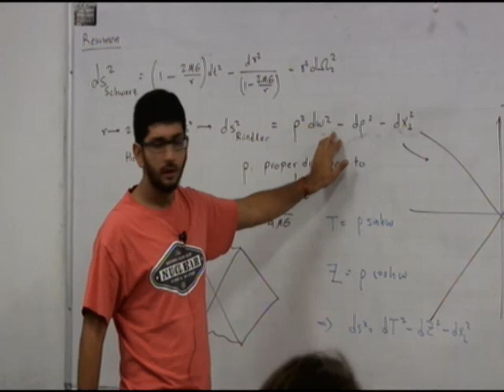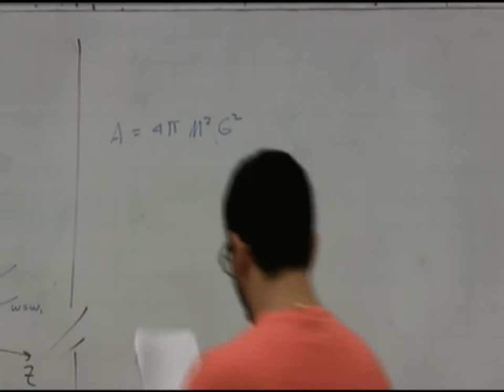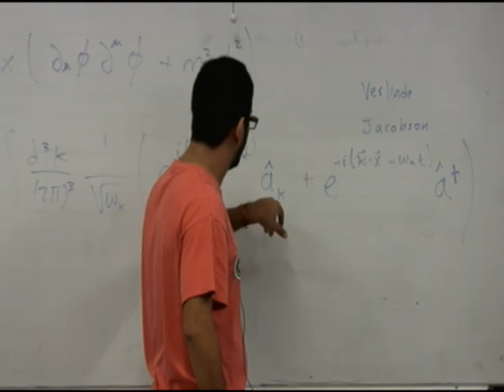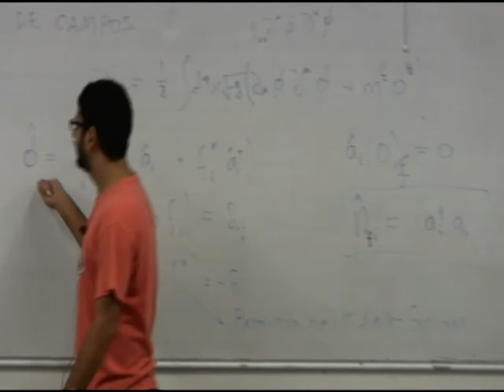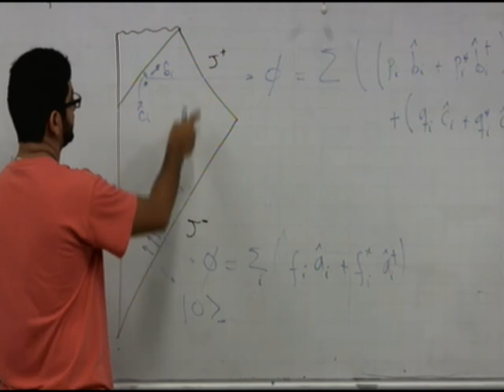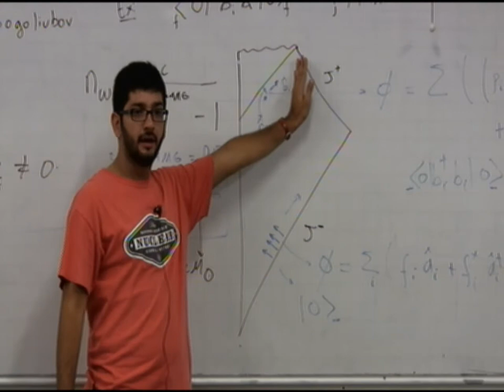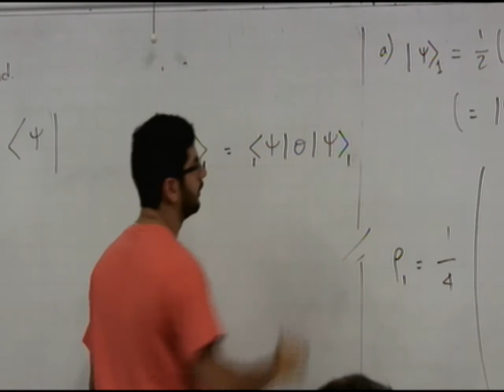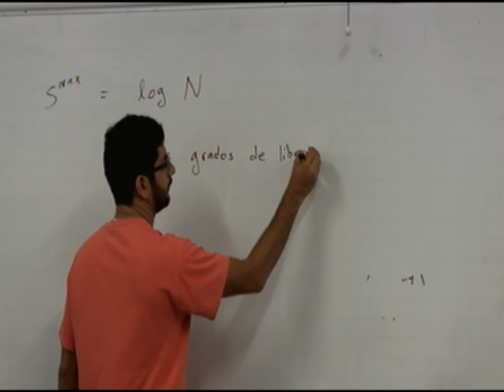Black Holes and Quantum Mechanics - Lecture 2 - session 2.